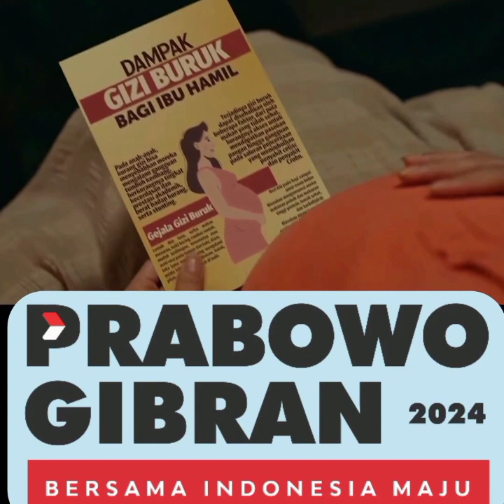Prabowo Gibran Program Unggul Menang Satu Putaran